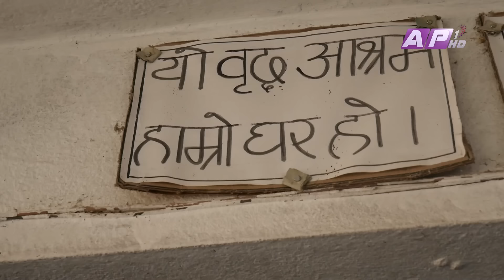न्युरोडको जगजगीदेखि पाटीको बाससम्म, जसको कोहि हुँदैन उसको को हुन्छ ? | A CLOSER LOOK | EPI 7 | AP1HD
A Closer Look is a weekly show, which airs on AP1HD TV. This show tries to cover the unheard and left out issues of Nepali Society. With the rise of YouTube channel there is a void in serious journalism this show tends to dig question and seek answer from the concern authorities. A Closer Look tends to answer existing question in the society and questions every answer.
Every Monday at 8:30 pm

The views expressed in this programme are those of the programme producer(s) and do not necessarily represent the views of UN Women and the United Nations Development Programme

Presenter/Writer: Sama Thapa
Concept/Director: Rojisha Shahi Thakuri
Visual Editor: Madhu Sanjel

Camera Person: Amrit Sunuwar
                              Dhana Yonjan Tamang
                              Sujan Thapa

Camera Assistant: Subash Shrestha
                                 Sanjay Paudel
                                 Kushal Raut
Graphics: Bibek Shrestha and Madhu Sanjel
Make UP: Srijana Gautam